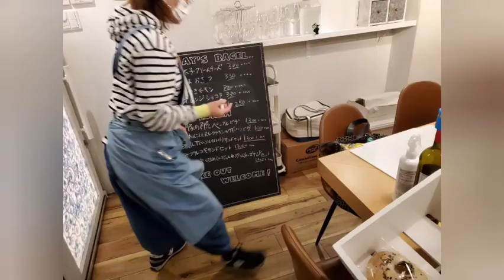37才のママとの会話💕 TRY‼️タカヒロ77才 (あと10日で喜寿に)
120本アップ。
これから皆さんに愛され元気を提供出来、より充実し楽しいYouTubeにするために・・・

「シュール」は
わかりやすく解説すると、
１、｢基本はありえないことだが、あったら恐いこと（シュールなギャグ）｣
２、｢現実をありえない形で皮肉したもの（シュールな表現）｣
３、｢実際に起きてはいるが非日常的な光景（シュールな光景）｣
だそうです❗